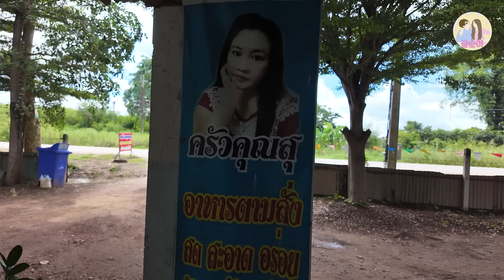"태국 싱글맘과 저녁데이트" 그런데 누가봐도 싱글 이네요... 오랜만의 자유시간에 아기엄마의 놀라운 변신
- 예쁜 싱글맘과 밤에 데이트를 즐겨봤습니다

매주 토요일은 실시간 라이브를 진행합니다 구독자님들의 생사를 확인 하는 날입니다
밤 8시경에 전후로 시작을 합니다 시간 나시면 출석 한번씩 부탁드립니다 굳금 !!